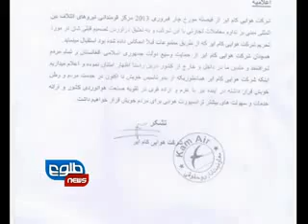LEMAR NEWS 05 February 2013